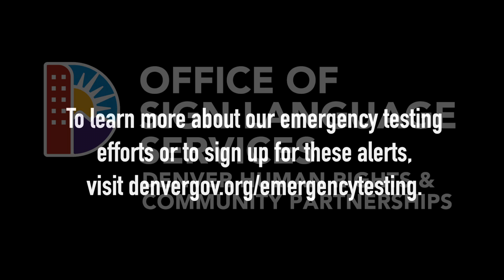ASL Translation: Denver to Test Outdoor Sirens and Reverse Emergency Notifications: May 9- May 21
***VIDEO TRANSCRIPT AND DESCRIPTION***

[Video fade to City and County of Denver logo and title “Denver to Test Outdoor Sirens and Reverse Emergency Notifications from May 9- May 21.” Video fades to a hispanic female wearing a black shirt with black background. The woman begins signing the following message in American Sign Language:

“Denver to Test Outdoor Sirens and Reverse Emergency Notifications from May 9- May 21
Denver safety agencies plan to test Denver’s emergency alerting systems to ensure system viability which will
 ultimately increase community preparedness

DENVER, CO – Safety agencies within the City and County of Denver plan to test Outdoor Warning Sirens and opt-in Reverse Emergency Notification alerts (REN alerts) from May 9 through May 21. These tests will increase Denver’s overall preparedness by ensuring the systems are properly working should we need to deploy them in a real emergency. Below is the schedule of planned testing for each day. Prior to testing, we encourage residents to sign up to receive REN alerts. These alerts are used by Denver 9-1-1 and inform the public via voice call, text message, or email of situations that may impact life safety and how they can remain safe. People are able to enter multiple address entries and do not need to be a resident to register, therefore non-residents who work in Denver or have children in Denver schools are eligible to sign up. “Increasing the number of people we have signed up for Reverse Emergency Notification alerts only increases Denver’s ability to keep people informed about what’s happening in the Denver community and also, provides important information on how they can remain safe,” says 911 Communications Director Andrew Dameron. To learn more about our emergency testing efforts or to sign up for these alerts,

Video shows Denver Office Of Sign Language Services Logo. Video fade black.]

***END VIDEO TRANSCRIPT AND DESCRIPTION***